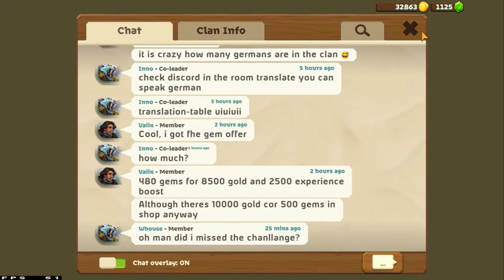Battle Legion 003 - QoO @ #1. Squad build - Bluestacks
QoO @ #1. Squad build